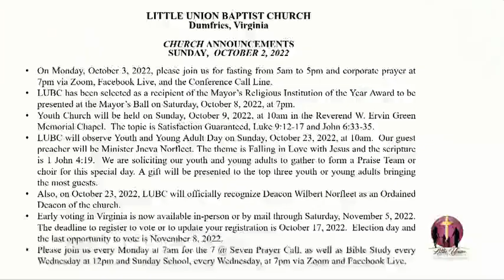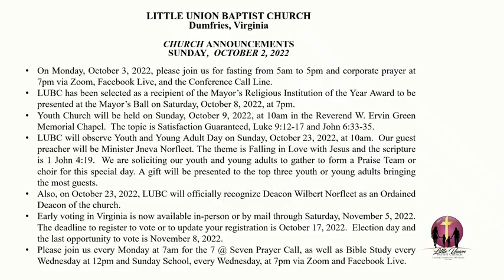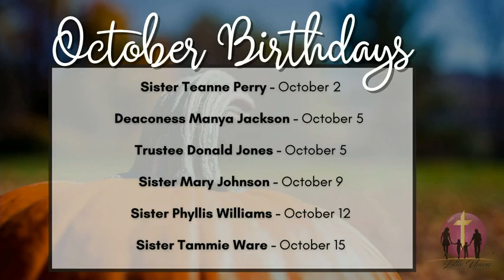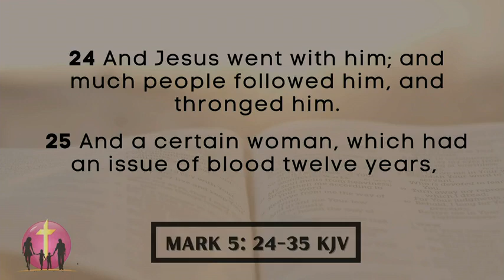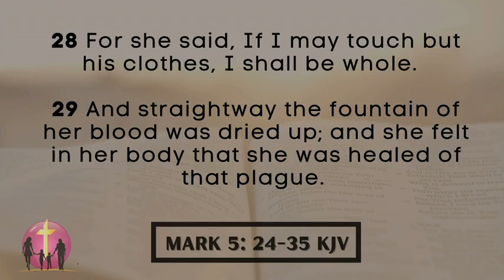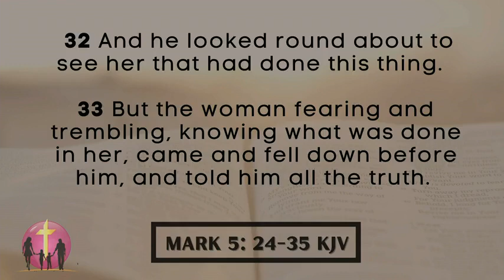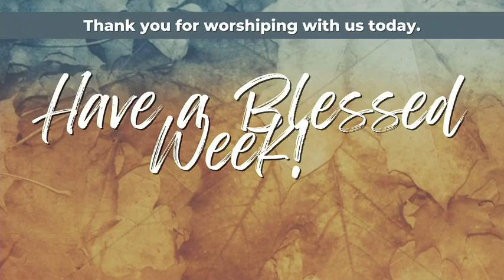I've Had Enough